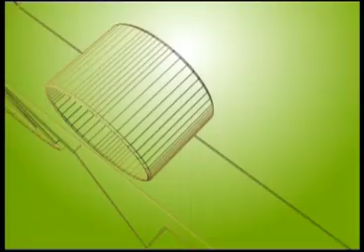คุยกฎหมายกับทนายวันชัย 02-03-56 เบรค2